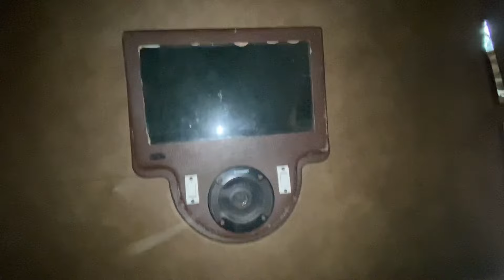Siliguri janu ko lagi tayari gardai /back to Siliguri home 😊